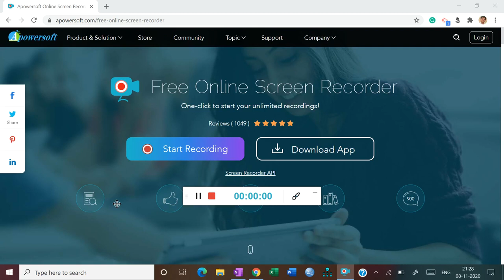Set off & Carry forward (Part -1) || B.Com (H)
Including all amendments